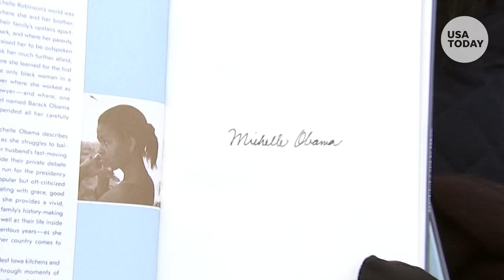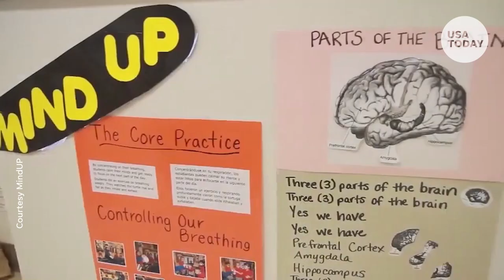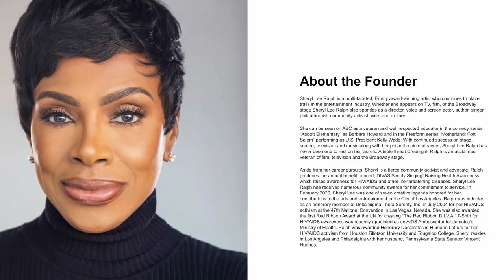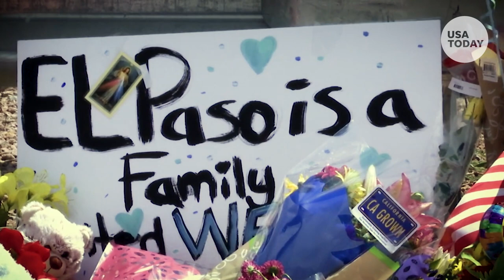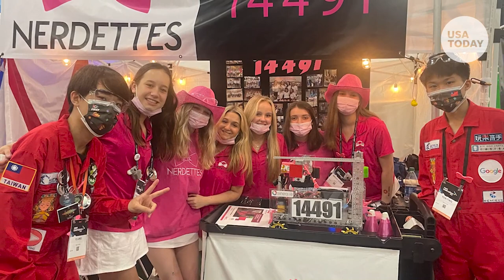Obama, Hawn, Ralph and more: Meet the exceptional 2023 Women of the Year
Watch these trailblazing women telling their own stories, and offering specific, tactical, and insightful advice for all the viewers who are on their own leadership journeys. USA TODAY host Zulekha Nathoo reveals all twelve Woman of the Year honorees.

RELATED: USA TODAY’s Women of the Year project honors local and national heroines who make a positive impact in their communities every day.

USA TODAY's 2023 Women of the Year show is an inspiring look at a group of women who have empowered and helped other women. It celebrates the leadership, vision and generosity of Women of the Year honorees including Michelle Obama, Goldie Hawn, Sheryl Lee Ralph and many more.